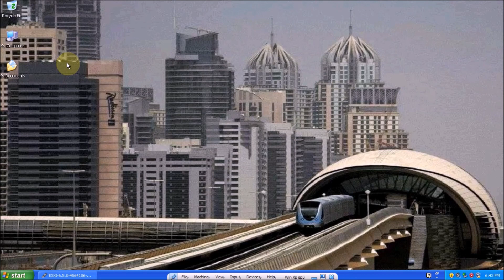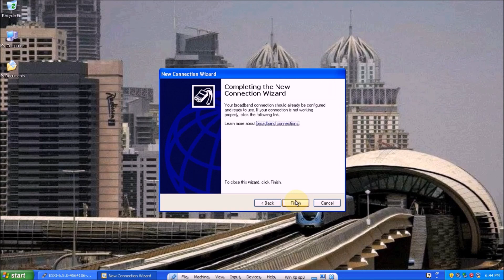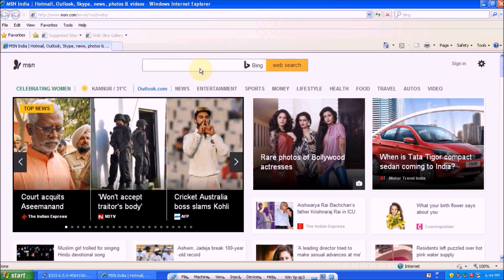How To Connect Internet On Windows XP VirtualBox in Windows 10 |How To Get Internet in Windows XP VM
Published on March 10, 2017 3:44 AM
In this video we are going to show you How To Connect Internet On Windows® XP VirtualBox in Windows 10 | How To Get Internet in Windows® XP VirtualBox.
How To Connect Internet in Windows XP Oracle VM VirtualBox(2017)
Follow this video instruction
How To Get Internet in Windows XP  On VirtualBox.

            I Hope you will be enjoy this video
         Then You Will Get the more information about
                "computer tips and tricks"
Category
Education
License